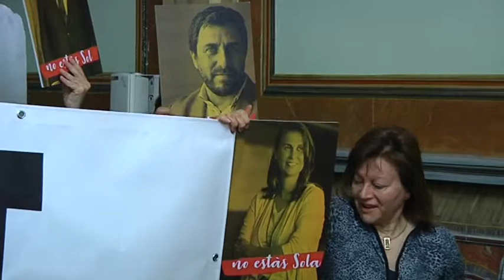Valls aprova el pressupost desestimant totes les al·legacions de l'oposició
Més d’un centenar d’al•legacions presentades per la CUP i una trentena del Partit Socialista van quedar-se en paper mullat. Els socis de govern van fer valer la seva majoria absoluta per consolidar definitivament, sense canvis perceptibles, la proposta de pressupost de l’Ajuntament de Valls pel 2018. Uns comptes xifrats en 28 milions i mig, gairebé un 7% més que el passat exercici, dels quals, gairebé 4 milions es destinaran a inversions.